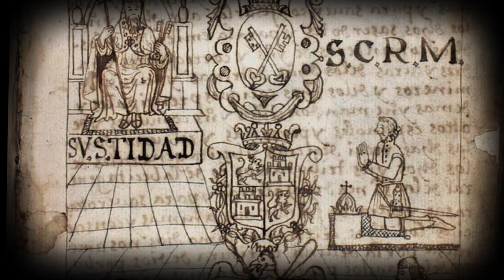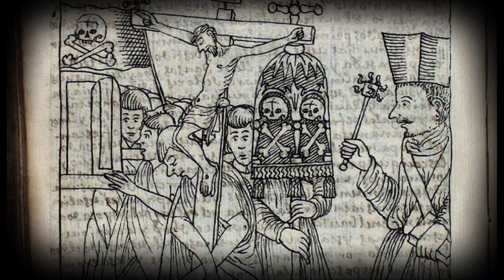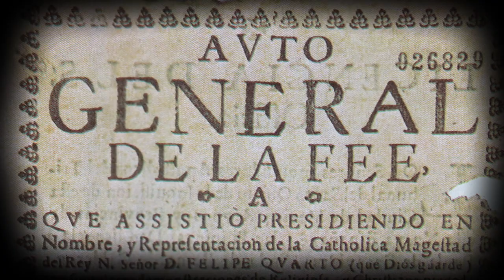Los Virreyes después de la Conquista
Los virreyes de la Nueva España eran los representantes del rey de España en el territorio del actual México y América Central durante la época colonial. Su función principal era gobernar el territorio en nombre del rey, administrar la justicia, mantener la paz y la seguridad, fomentar el comercio y la industria, y proteger los intereses de la Corona. Los virreyes tenían un gran poder y autoridad sobre la vida política, económica y social de la colonia, y estaban asistidos por un amplio grupo de funcionarios y consejeros que los ayudaban en su tarea de gobierno. Descúbrelos en esta interesante cápsula histórica sobre la estructura política del virreinato en México.